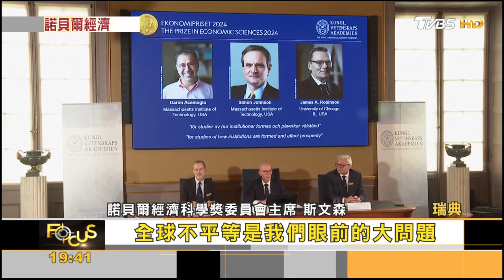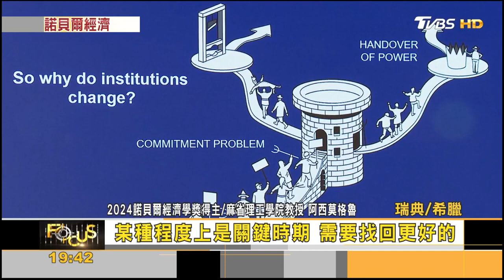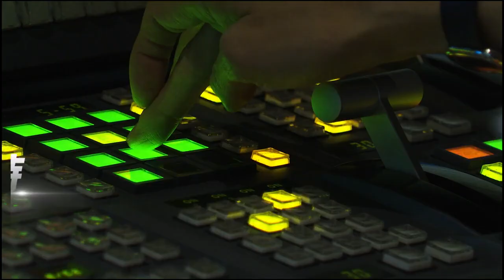民主比獨裁更利經濟 3美學者得諾貝爾經濟獎｜方念華｜FOCUS全球新聞 20241015